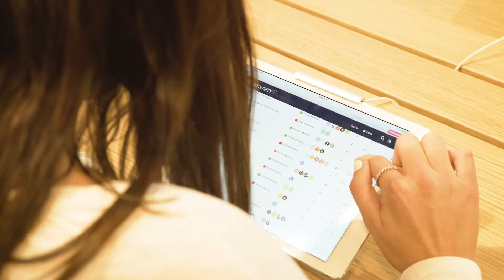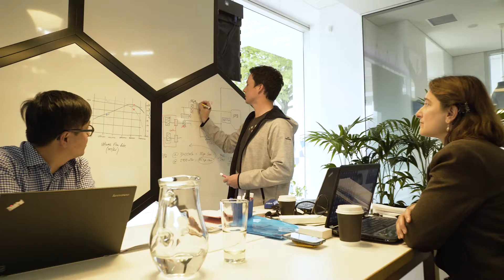KOR Creative | BNZ Community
Contact KOR today to discuss how we can elevate the success of your organisation or business through video production.